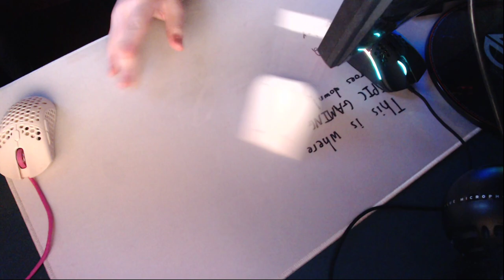The Glorious Mouse Bungee SUCKS! WATCH BEFORE BUYING! Comparison To Zowie Camade V2